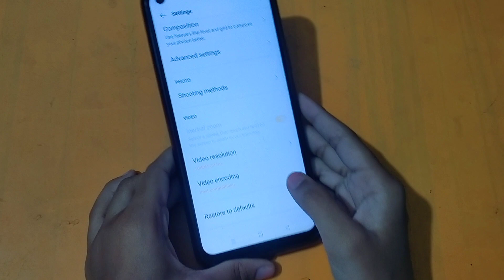How to camera reset in realme 9i | camera reset kaise karen